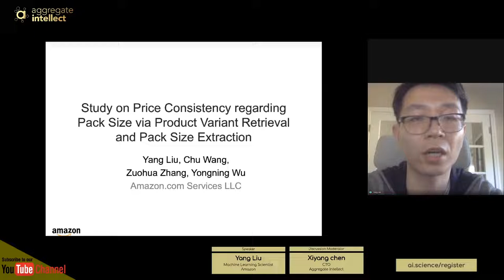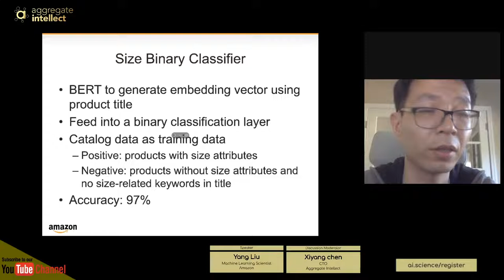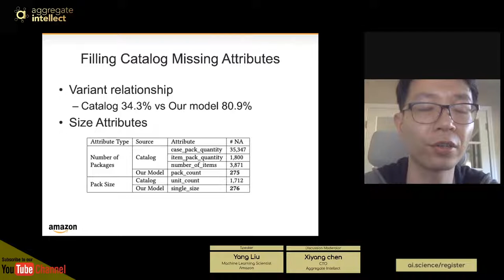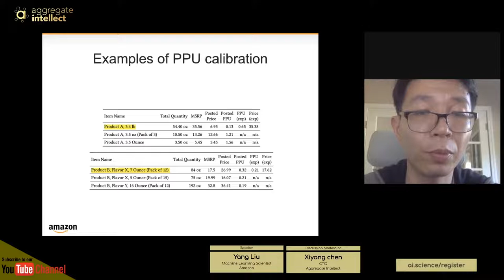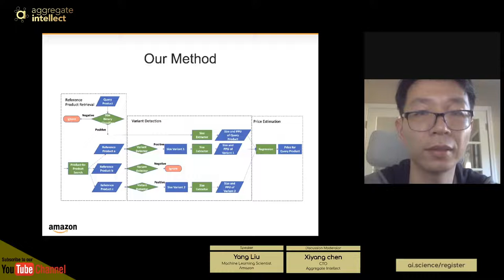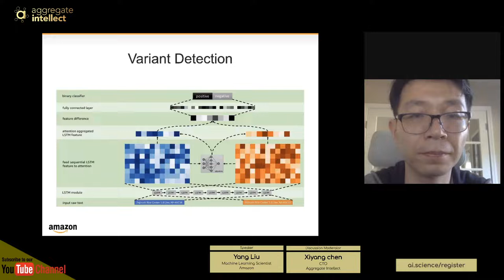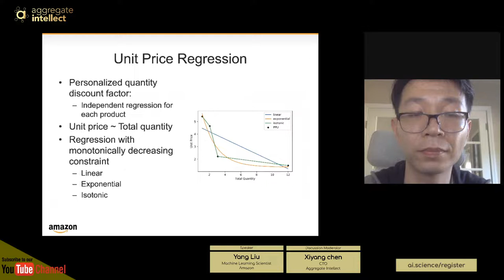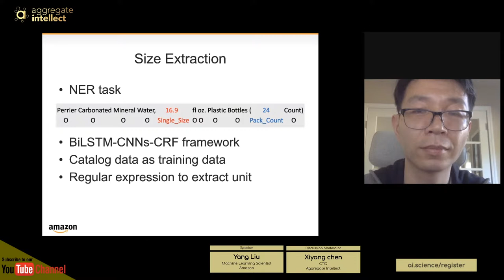Information Retrieval for Price Consistency Monitoring - Liu Yang (Amazon)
Speaker(s): Yang Liu (Amazon)

Motivation / Abstract
Price perception is extremely important for retailers. Customers assess the price of a product not only from the product’s own price history, but also from the prices of the product’s close variants. One particular kind of variant considered is the same product sold in different sizes, where a reduced unit price is generally expected for the ones sold in large quantities. Such price consistency between product variants could be important for customer experience, yet very challenging for retailers which carry millions of products with possibly missing and noisy catalog information. We propose a framework to measure pricing consistency between product size variants by retrieving product variants via search and extracting product size information with natural language processing methods. We evaluate three monotonic regression models that regularize the unit price instead of simple heuristics. To quantify the extent of price inconsistency, we define new metrics and demonstrate that one method can lower the inconsistency measure by up to 45% on the experiment sample set.

What was discussed?
- How to maintain the quality of a large product catalog

AISC hosts 3-5 live sessions like this on various AI research, engineering, and product topics every week! for more details